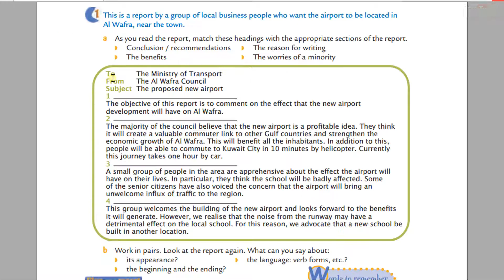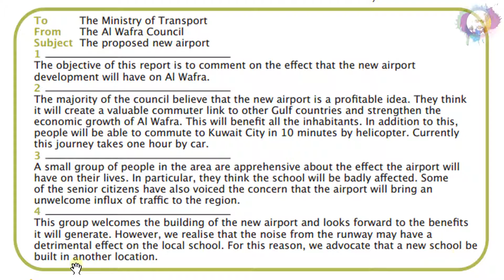G10 U3 P29 "building a new airport near to your town" قراءة درس / مترجم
Grade 10
Unit 3
Reading
Page 29
Building a new airport near to your town
To: The ministry of transport
From : the Al wafra council
Subject : The proposed new airport
(1) The objective of this report is to comment on the effect that the new airport development will have on Al Wafra.
(2) The majority of the council believe that the new airport is a profitable idea. They think it will create a valuable commuter link to other Gulf countries and strengthen the economic growth of Al Wafra. This will benefit all the inhabitants. In addition to this, people will be able to commute to Kuwait City in 10 minutes by helicopter. Currently this journey takes one hour by car.
(3) A small group of people in the area are apprehensive about the effect the airport will have on their lives. In particular, they think the school will be badly affected. Some of the senior citizens have also voiced the concern that the airport will bring an unwelcome influx of traffic to the region.
(4) This group welcomes the building of the new airport and looks forward to the benefits it will generate. However, we realize that the noise from the runway may have a detrimental effect on the local school. For this reason, we advocate that a new school be built in another location.